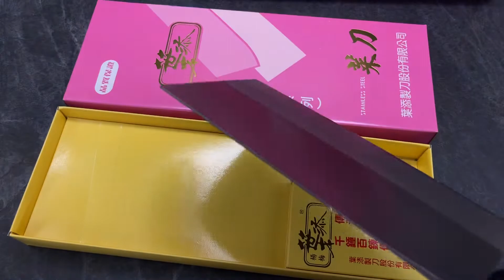⚡️ 葉添 V金 木柄片刀🔪鋼 材 : 銀三鋼🔪規 格 : 6吋(約18cm)、6.5吋(約19.5cm)、7吋(約21cm)🔪柄 材 :木柄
⚡️ 葉添 V金 木柄片刀

🔪鋼 材 : 銀三鋼

🔪規 格 : 6吋(約18cm)、6.5吋(約19.5cm)、7吋(約21cm)

🔪柄 材 :木柄

🔪厚 度 : 1.4mm

🔪重 量 : 261g、284g、333g

🔪面 寬 : 90mm、99mm、108mm

⭕️銀三鋼:日立金屬生產的高級刃物鋼 硬度在59以上，含碳量在0.95~1.1% ，添加了13~14.5%的鉻(cr)使之抗鏽又能維持好的峰利度，是日本高級刀具常使用的鋼材。

📢 ps 商品流通速度快，可於聊聊先確認是否有現貨，造成不便，還請多多見諒~

店址:台中市太平區育賢路101號(預約制)
服務時間:早上10:30~下午5:30 (星期日休)
台中買刀推薦 goole 好評
visa/master
照片皆為實品拍攝，請勿盜圖